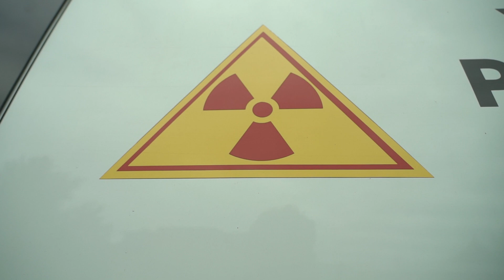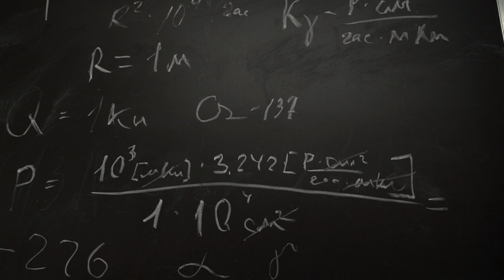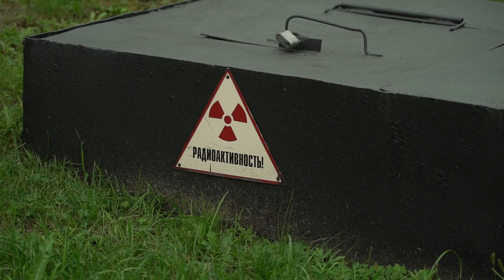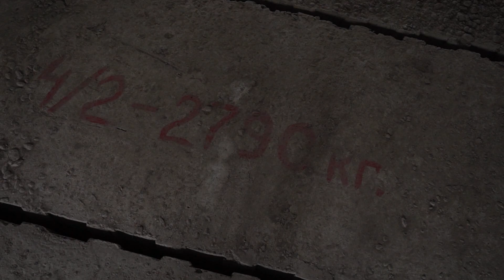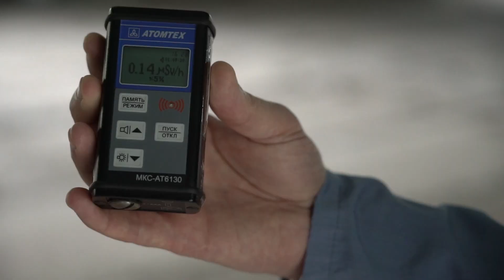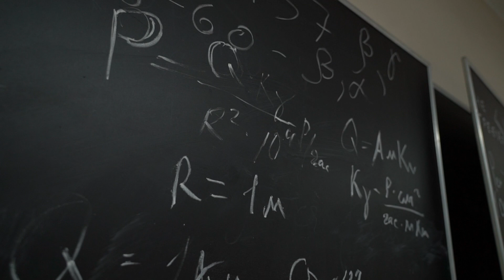Как хранятся радиоактивные отходы под Хабаровском, РОСАТОМ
Росатом (Хабаровский оператор сибирского территориального округа федерального экологического оператора).
В 40 километрах от Хабаровска находится территория, куда посторонним вход воспрещён. Уже 56 лет туда доставляют радиоактивные отходы со всего Дальнего Востока. Как ни странно, уровень радиации на закрытой территории ниже, чем в среднем по городу. Как хранят вещества, которые даже отработав, требуют особого подхода — в программе «Большой репортаж».